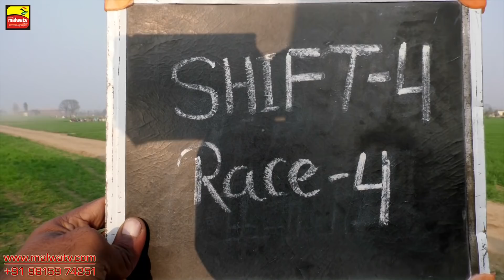FASTEST TIME 29:25 in OX Races of Running Distance of 1350 Feet | KULVIR MANKAN at NAGRA KHED 2018